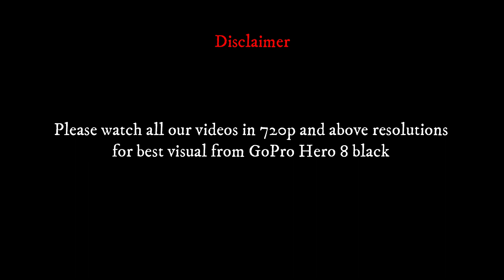Panvelcha Bhaji market biggest vegatable market like APMC market vashi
other Most Searched videos:
Channel- Travel Ek Safar
        To spread awareness
        To help us to go viral